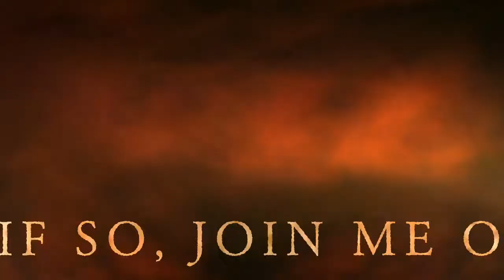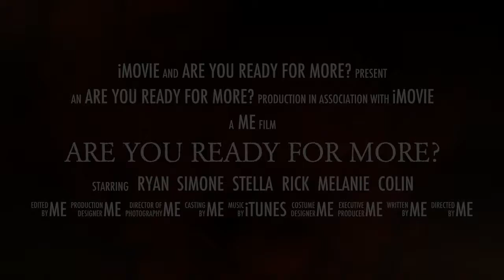Are You Ready For More?